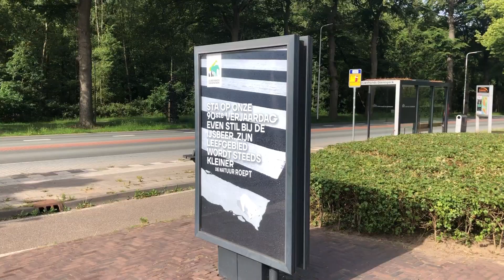💫 2022 TERUGBLIK: Geboortes, Bumi 1 jaar en viral gaan!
Wat is 2022 toch voorbij gevlógen. 💫 Alsof het vleugels had. Bedankt voor iedereen die het afgelopen jaar onderdeel is geweest van Ouwehands Dierenpark. Op naar een prachtig 2023! Wat was jouw favoriete moment dit jaar? 🐼